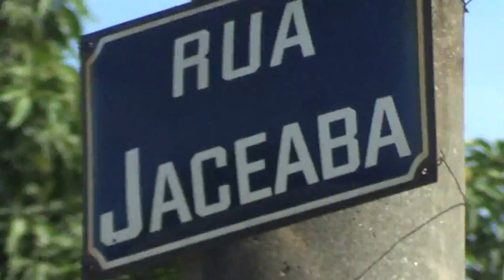AV. PAULO AFONSO COM A ESTRADA DO PEDREGOSO , PRAÇA SÃO GERALDO CG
SEM COMENTARIO AGUARDANDO SOLUÇÃO